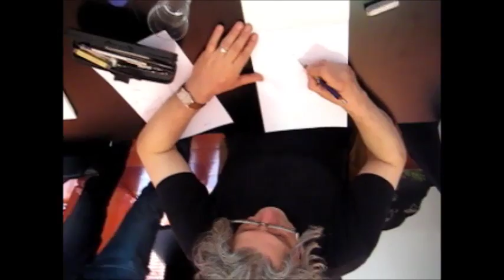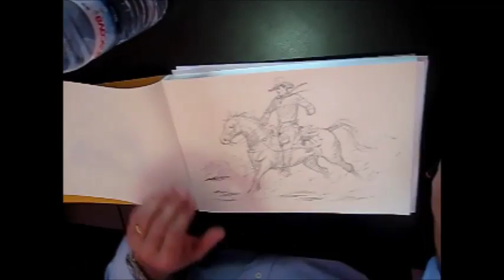Massimo Rotundo e Maurizio Dotti desenhando para os seus fãs em Anadia